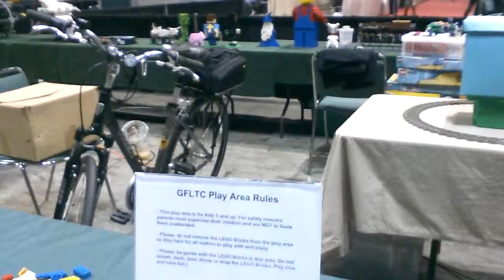Mythica vlog: Lego pit!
Megacon has a lego pit!